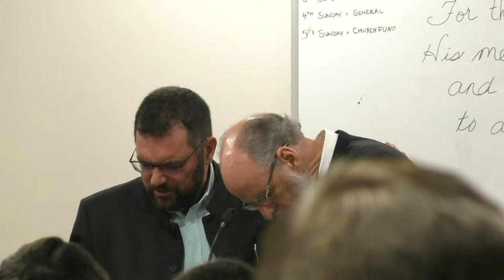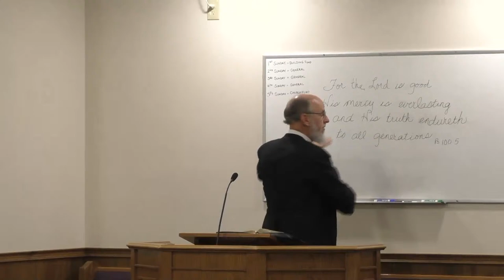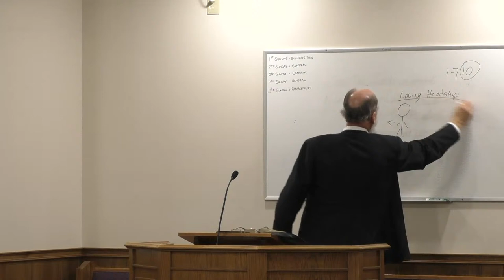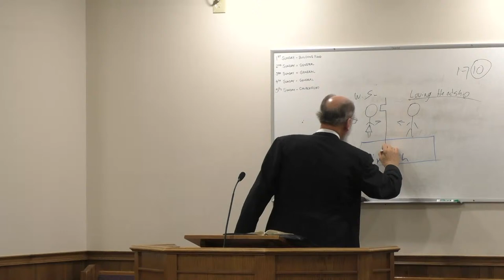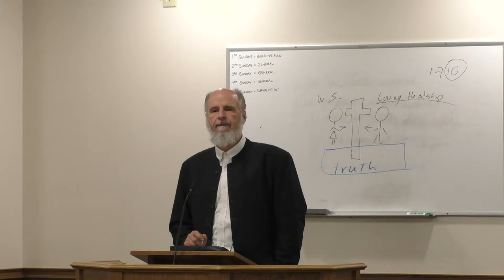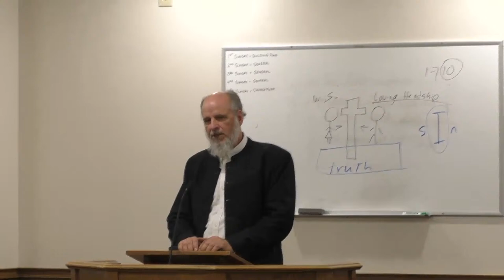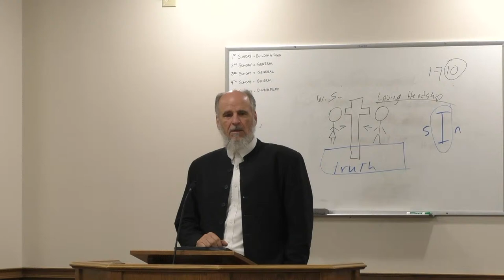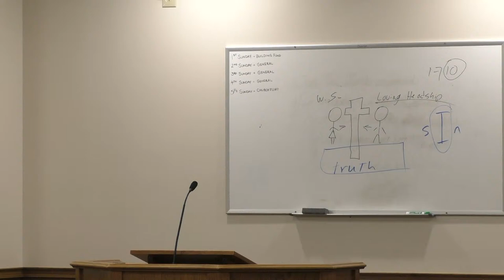Evening Meetings by John Byers (Marriage, built on the Rock Jesus)(Thursday Evening ) 04/11/24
References Scriptures 👇

”The day following, when the people which stood on the other side of the sea saw that there was none other boat there, save that one whereinto his disciples were entered, and that Jesus went not with his disciples into the boat, but that his disciples were gone away alone; (howbeit there came other boats from Tiberias nigh unto the place where they did eat bread, after that the Lord had given thanks:) when the people therefore saw that Jesus was not there, neither his disciples, they also took shipping, and came to Capernaum, seeking for Jesus. And when they had found him on the other side of the sea, they said unto him, Rabbi, when camest thou hither? Jesus answered them and said, Verily, verily, I say unto you, Ye seek me, not because ye saw the miracles, but because ye did eat of the loaves, and were filled. Labour not for the meat which perisheth, but for that meat which endureth unto everlasting life, which the Son of man shall give unto you: for him hath God the Father sealed.“

”Then Jesus said unto them, Verily, verily, I say unto you, Moses gave you not that bread from heaven; but my Father giveth you the true bread from heaven. For the bread of God is he which cometh down from heaven, and giveth life unto the world. Then said they unto him, Lord, evermore give us this bread. And Jesus said unto them, I am the bread of life: he that cometh to me shall never hunger; and he that believeth on me shall never thirst. But I said unto you, That ye also have seen me, and believe not.“

”If ye then be risen with Christ, seek those things which are above, where Christ sitteth on the right hand of God. Set your affection on things above, not on things on the earth. For ye are dead, and your life is hid with Christ in God. When Christ, who is our life, shall appear, then shall ye also appear with him in glory. where there is neither Greek nor Jew, circumcision nor uncircumcision, Barbarian, Scythian, bond nor free: but Christ is all, and in all. Put on therefore, as the elect of God, holy and beloved, bowels of mercies, kindness, humbleness of mind, meekness, longsuffering; forbearing one another, and forgiving one another, if any man have a quarrel against any: even as Christ forgave you, so also do ye. And above all these things put on charity, which is the bond of perfectness. And let the peace of God rule in your hearts, to the which also ye are called in one body; and be ye thankful. Let the word of Christ dwell in you richly in all wisdom; teaching and admonishing one another in psalms and hymns and spiritual songs, singing with grace in your hearts to the Lord. And whatsoever ye do in word or deed, do all in the name of the Lord Jesus, giving thanks to God and the Father by him. Wives, submit yourselves unto your own husbands, as it is fit in the Lord. Husbands, love your wives, and be not bitter against them. Children, obey your parents in all things: for this is well pleasing unto the Lord. Fathers, provoke not your children to anger, lest they be discouraged.“
‭‭Colossians‬ ‭3‬:‭1‬-‭4‬, ‭11‬-‭21‬ ‭KJV‬‬

”And be not drunk with wine, wherein is excess; but be filled with the Spirit; speaking to yourselves in psalms and hymns and spiritual songs, singing and making melody in your heart to the Lord; giving thanks always for all things unto God and the Father in the name of our Lord Jesus Christ;“

”submitting yourselves one to another in the fear of God. Wives, submit yourselves unto your own husbands, as unto the Lord. For the husband is the head of the wife, even as Christ is the head of the church: and he is the saviour of the body.“

”The wife hath not power of her own body, but the husband: and likewise also the husband hath not power of his own body, but the wife. Defraud ye not one the other, except it be with consent for a time, that ye may give yourselves to fasting and prayer; and come together again, that Satan tempt you not for your incontinency. But I speak this by permission, and not of commandment. For I would that all men were even as I myself. But every man hath his proper gift of God, one after this manner, and another after that.“